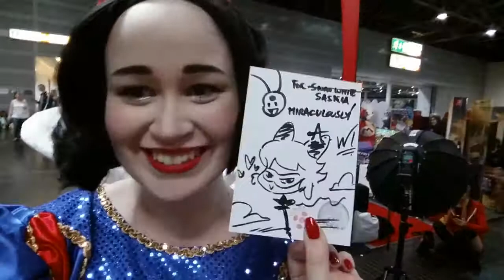Dokomi 2017 (Sonntag)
Soo ein kurzes Video zur Dokomi 2017. Habe leider oft vergessen zu filmen Dx